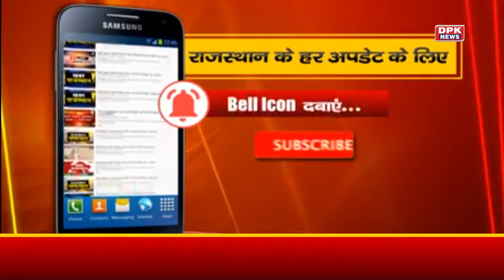Ashok Gehlot का बड़ा ऐलान | अब जीतें लाखों रुपये हर रोज | ऐसे करें एप्लाई